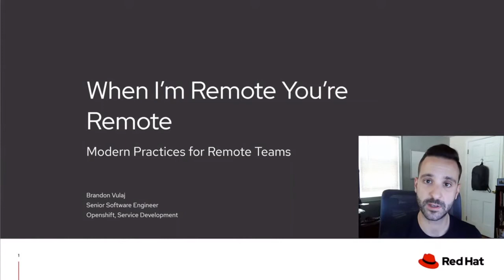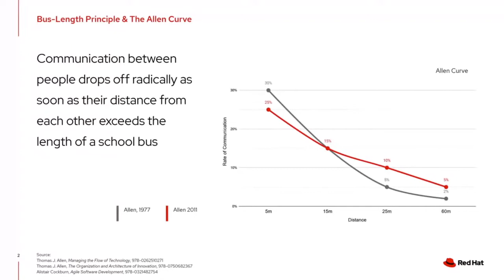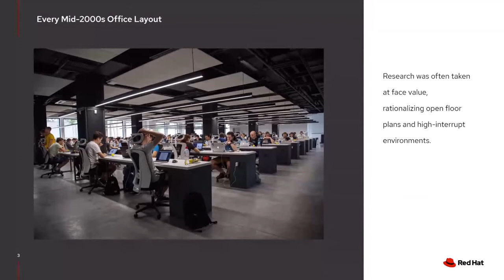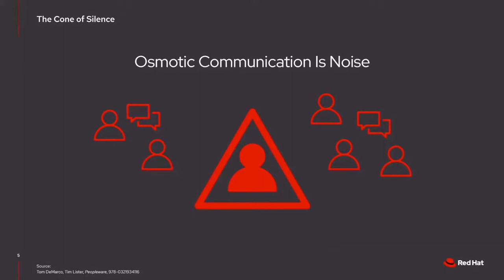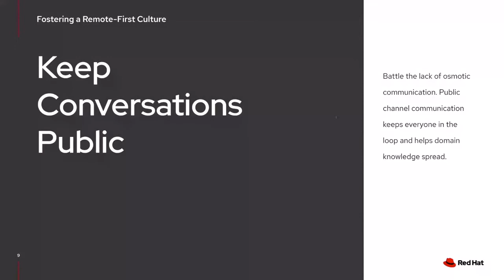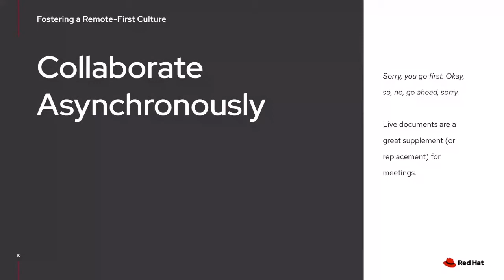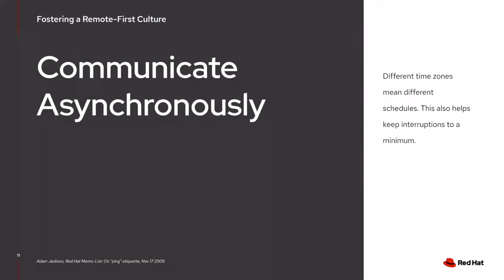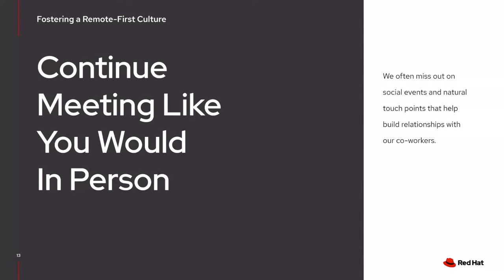When I'm Remote, You're Remote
Speaker: Brandon Vulaj

In a world where the talent is everywhere, we need to be prepared to collaborate effectively with our co-workers wherever they may be. To be successful, we can’t simply open up remote seats on our teams and hope for the best; we need to become remote-first in everything we do from hiring and infrastructure choices to communication and collaboration. The way we interact with our co-workers needs to fundamentally change. This has become even more apparent across the globe in the age of the COVID-19 pandemic.

We will be going over some of the practices I’ve adapted and experimented with that help me work better as an individual and with a remote team. All of this will be presented with some historical context on the subject and how misunderstandings of the modern office can make or break your chances of cultivating a strong remote-first environment.